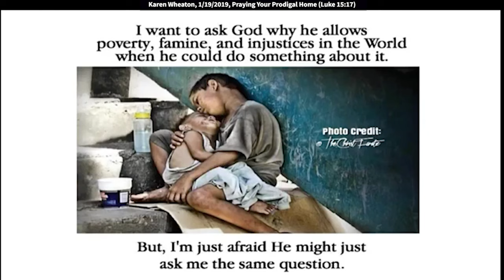Karen Wheaton: Praying Your Prodigal Home (Luke 15:17)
Karen Wheaton: Praying Your Prodigal Home (Luke 15:17)
Karen spoke at King of Kings on 1/19/2019. Karen is a fifth-generation preacher and founder of The Ramp She is the author of “Watching the Road: Praying Your Prodigal Home.”

Are you desperate for the return of your prodigal son or daughter? Have you lost hope that your prodigal husband or wife will ever return home? Don't give up! Things don't have to stay the way they are! Your prayers have the power to change things. Even the hardest of hearts! In Watching the Road, Karen unveils her extraordinary journey of trusting God for the return of her prodigal daughter, Lindsey. Watching from her porch with eyes of faith and a heart of hope, Karen cried out to God for Lindsey's return. In miraculous ways, God daily reaffirmed the promises He gave personally to Karen that Lindsey would be restored to her marriage and family. Watching the Road will stir your faith, strengthen your resolve, and provide strategic tactics for your journey. Experience the struggle and thrill of one woman's determination to not give up but tenaciously trust God to fulfill His promises. As you'll see, He kept every single one.

Review of “Watching the Road”
This book will bless and encourage any parent who is waiting for your prodigal to come home. Especially if it looks humanly impossible for that to happen. I love how this book encourages and gives hope when it is all but lost. Karen shares her heart and her struggles with the same things you go through when your child walks away from you and everything you ever taught them about God. But she also shares how God met her in each of those hard times and bolstered her faith to continue to believe when it looked impossible. She shares scriptures He gave her and all the insights He gave her as well. God's day of victory came for her and it will come for you as well as you pray and believe God. Highly recommend this book.